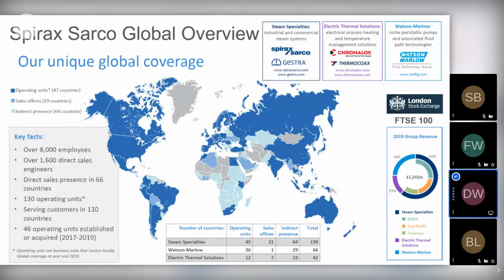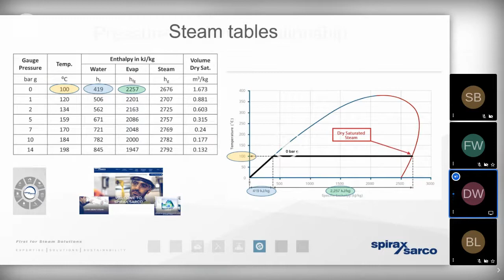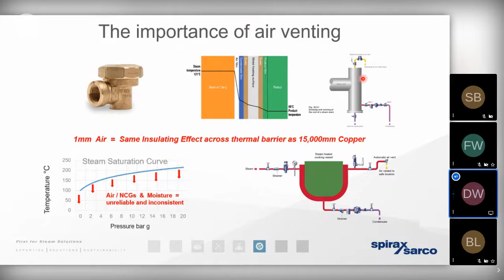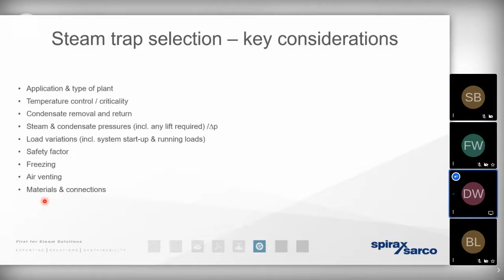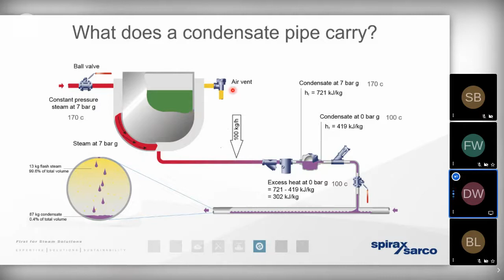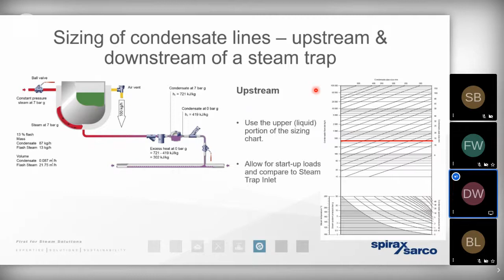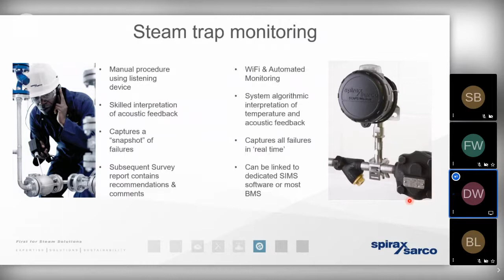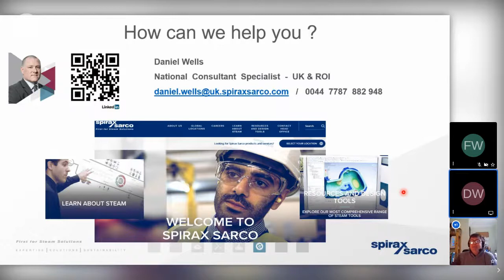Steam Trapping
Hosted by Projex Solutions Ltd and delivered by Spirax Sarco UK, this webinar is the fourth in a series of 8 events that will be run fortnightly over the coming months.

"Steam Trapping" will cover the importance of trapping steam, steam trap types and operating principles; basic design considerations including line sizing, costs associated with poor trapping, sizing and selection examples, operational condition monitoring, consequences of incorrectly operating steam traps and trouble-shooting.